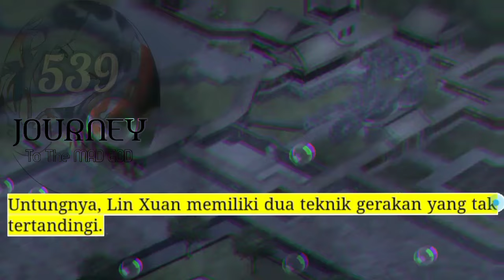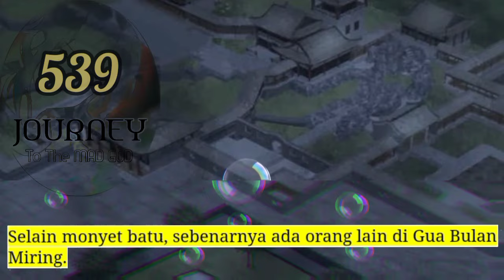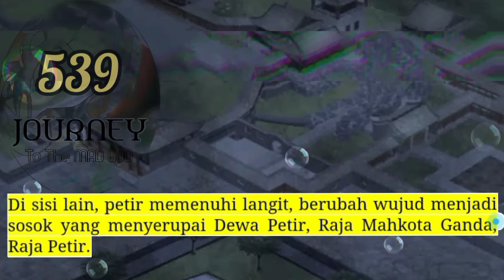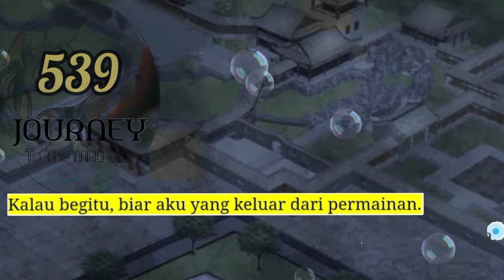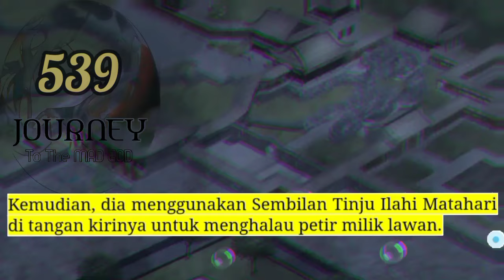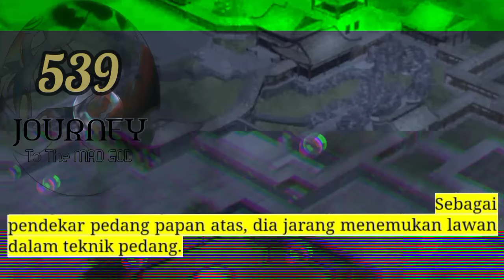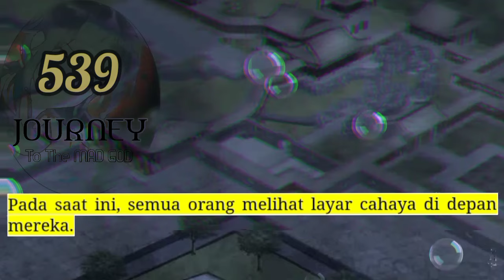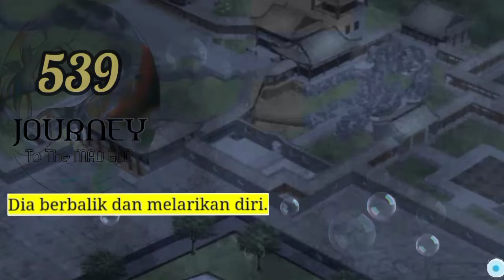Perjalanan Dewa Gila season 539